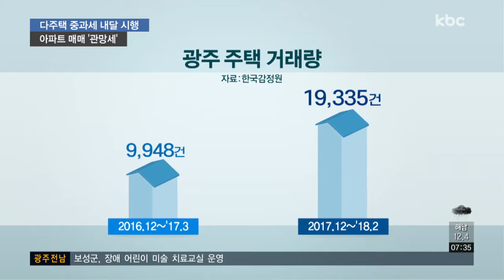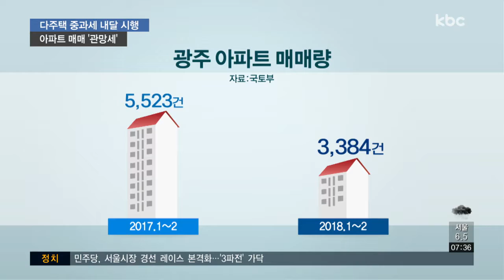다음달 다주택 중과세..아파트 매매 '관망'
정부의 부동산 규제 강화 정책이 잇따라 발표된 이후 광주의 주택 거래량이 급증했습니다. 특히 다음달 다주택자 중과세 시행을 앞두고 그 전에 보유한 집들을 정리하고 있는 것으로 분석됩니다. 이계혁 기자가 보도합니다.